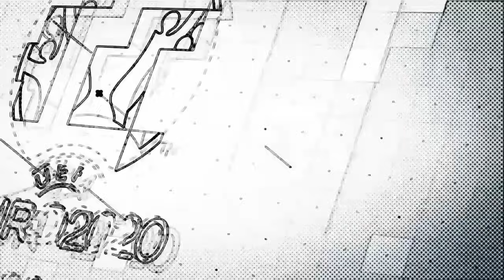Jika Swiss Tumbang, XHAKA ke Roma! | SI NYONYA TUA Ajak Barter ARSENAL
- Jelang Prancis vs Swiss; Jika Swiss Tumbang, Xhaka ke Roma
- Jelang Inggris vs Jerman
- Inter Serius Incar Pengganti Achraf Hakimi
- Incar Wonderkid Arsenal, Juventus Ajak Barter

Sumber Berita:
- Calciomercato
- SkySports
- DailyMail
- GIanluca Di Marzio